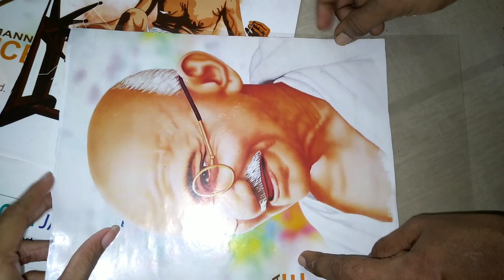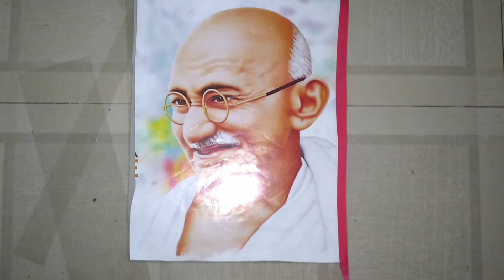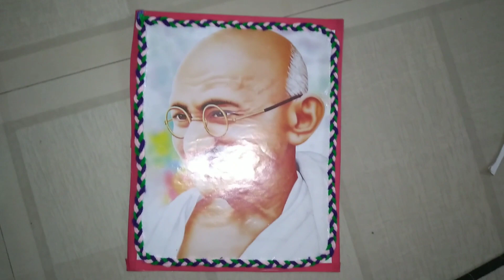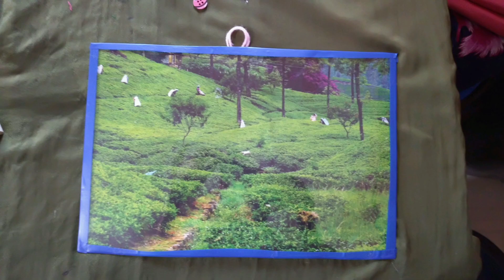Photo frame making with your favorite photo: Gandhiji photo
Happy Gandhi Jayanthi to all,

ഇത് ഒരു photo frame ഉണ്ടാക്കുന്ന video  ആണ്
ഒരു speciality ഉണ്ട് ,നിങ്ങൾക്ക് ഇഷ്ടമുള്ള ഏത് photoയും ഇതുപോലെ frame ചെയ്തെടുക്കാം

മാസികയിലെയോ,കലണ്ടറിലൊയോ നല്ല ചിത്രങ്ങൾ നിങ്ങൾക്ക് frame ചെയ്തു കേടാകാതെ സൂക്ഷിക്കാം...